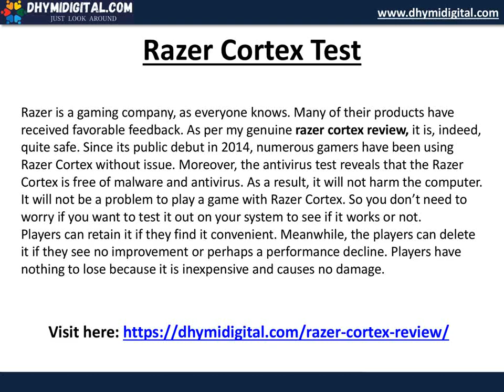Razer Cortex Test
For gamers, the razer cortex test is important to ensure a smooth and uninterrupted gaming experience. Know more about this external software test to have a great time gaming.